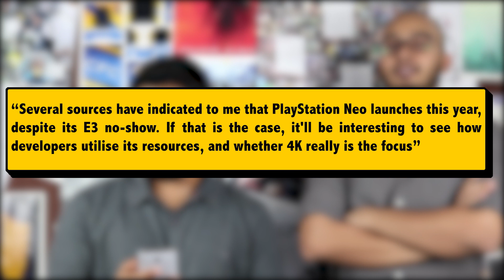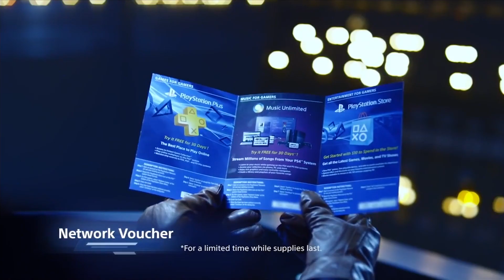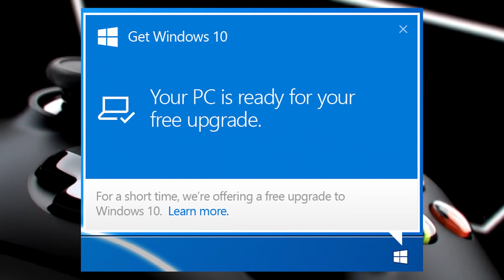PlayStation NEO Rumours :: GCN Ep. 26 :: Gaming Central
One would think Rumours would stop after the E3, but NO! GCN has returned with some hot news on the No-Show PlayStation NEO. While rumours stop for the Xbox One Project Scorpio, the tabloids for the PlayStation NEO have just begun!

Be sure to follow us all over social media. We love attention!